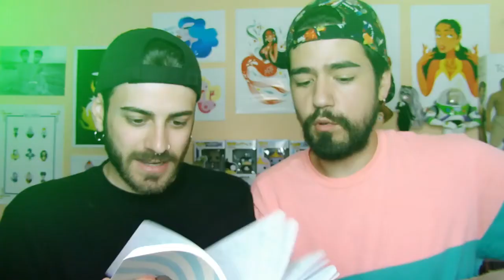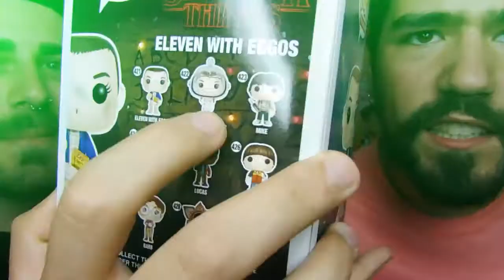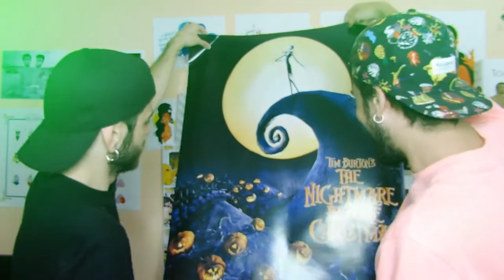SUPER UNBOXING CON EMP Fiesta en el Jardín// Funko Pop!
¡Muchísimas gracias por este unboxing chicos!

Más sobre Fiesta en el Jardín